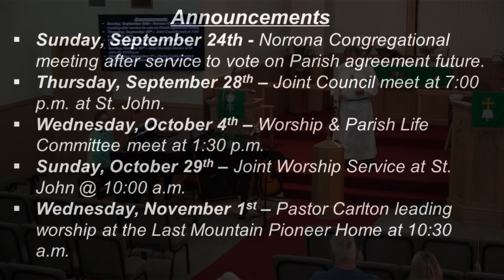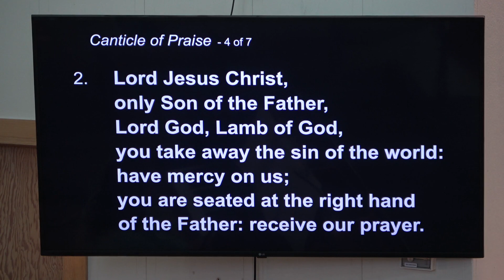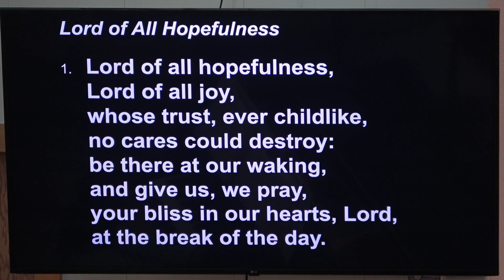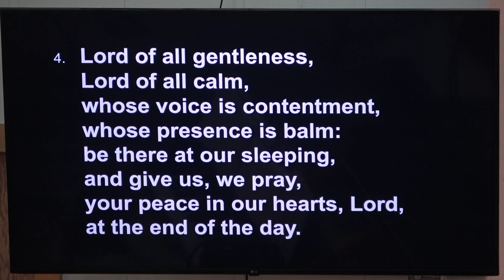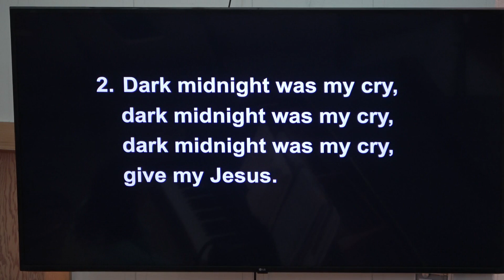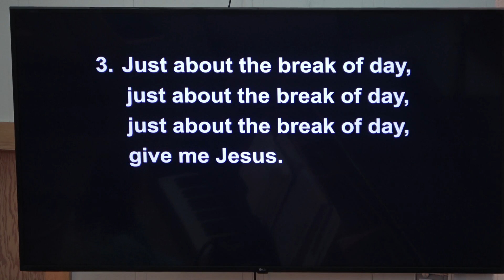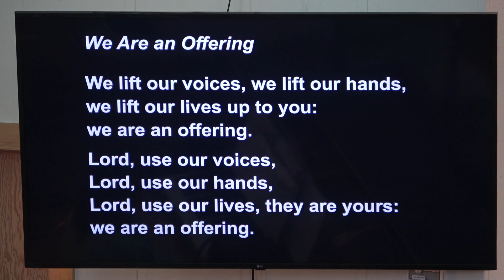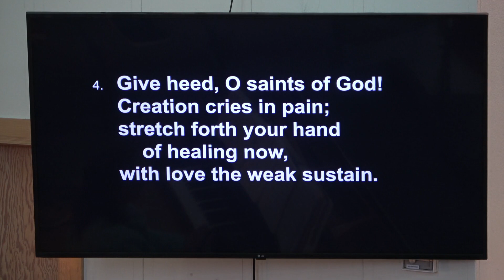2023-09-24 Service at St. John